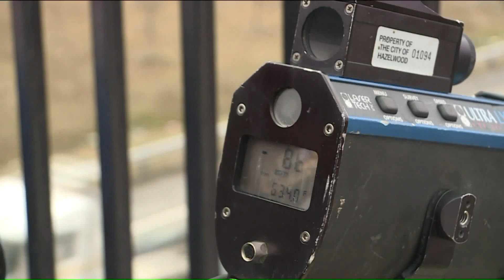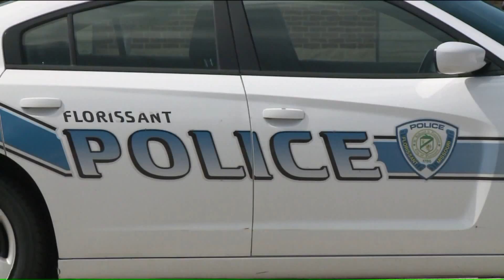Police stepping up enforcement along I-270 ahead of MoDOT construction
Police in north St. Louis County say it's a hazard they see all too often: drivers speeding 15, 20, even 30 miles above the speed limit.